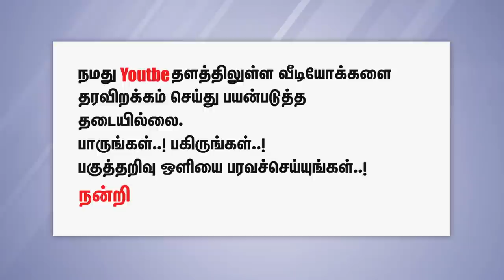ரஜினியின் ஆன்மீக அரசியலை கிழித்தெடுத்த பேராசிரியர் சுப. வீரபாண்டியன் || Suba veerapandian speech